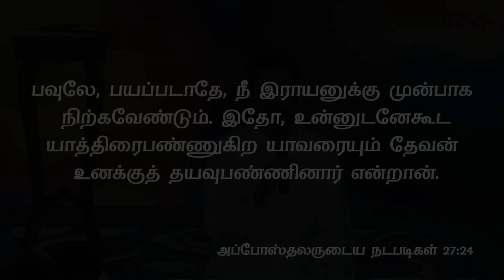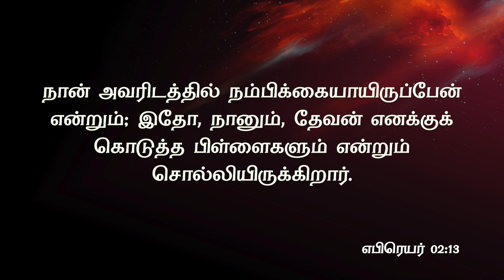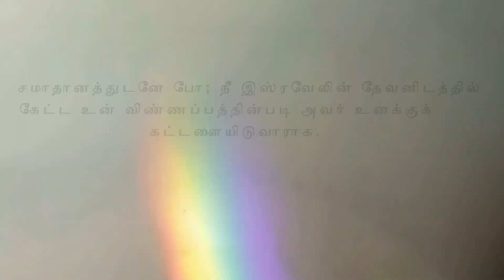பயப்படாதீர்கள் பாதை காட்டுவார் | Message By Pastor M.Simon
Bayapadathergal Paathai Kaattuvaar

Name : M.simon
Bank : INDIAN BANK
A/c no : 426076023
Branch : Anna Nagar, Chennai.
IFSC Code : IDIB000A025

NO:33, Thiruvalluvar St, Puzhal, Chennai - 66

Service Timings:
1st Special Service: 7:45AM to 9:30AM (Sunday)
2nd Special Service: 9:30AM to 11:00AM (Sunday)